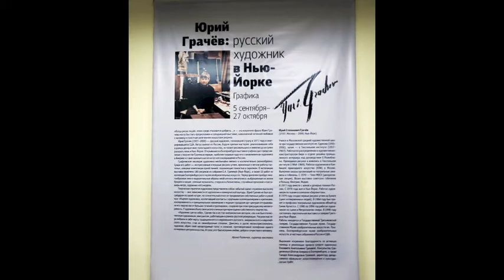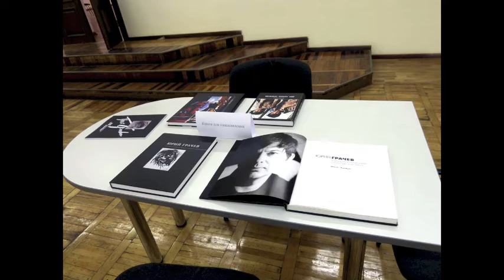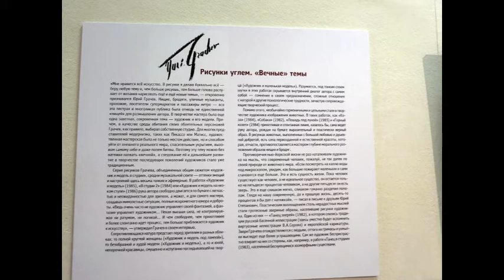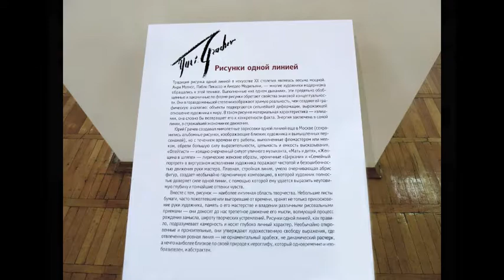Ekaterinburg Museum Show — 2013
"Юрий Грачев: русский художник в Нью-Йорке" — выставка графики в Екатеринбургском музее изобразительных искусств, 5.09—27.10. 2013 года. Директор музея — Н.Н. Корытин. Куратор выставки — Ирина Ризнычок. Юрий Грачев (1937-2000) — русский художник, покинувший Россию в 1977 году и эмигрировавший в США. Романс «Гори, гори, моя звезда» звучит в исполнении художника Юрия Грачева.

This exhibition «Yuri Grachev: Russian artist in New York» at the
Ekaterinburg Museum of Fine Arts in Russia, September–October, 2013
focused on presenting artist Yuri Grachev’s 190 drawings (charcoal, pastel, one-line) which he made in the United States. These drawings covered many different themes, including portraits, artist and model, mother and child, beggars, animals, etc.
In 1977 Yuri Grachev (1937—2000) left the Soviet Union and immigrated to the United States. After working (for six years) for Burlington Industries as a textile designer, Yuri was admitted to the United Scenic Artists Union and began to work as a scenic artist at the Metropolitan Opera House, where he spent 10 years until in 1995 his health dramatically worsened.
At the beginning of the video Yuri Grachev sings "Shine, shine on my star, shine my friendly star, you are my only cherished star, there will never be another...”